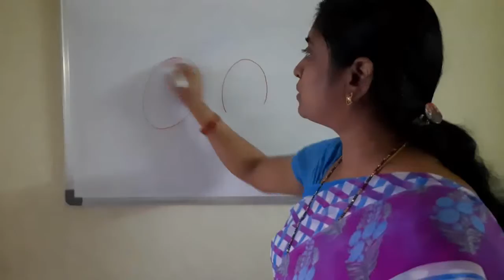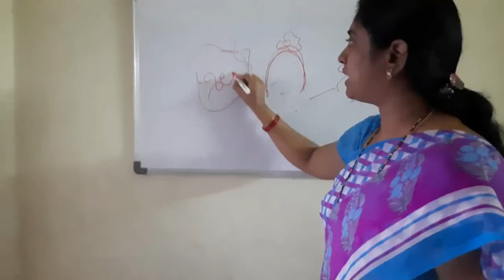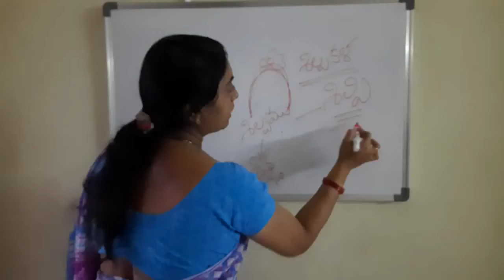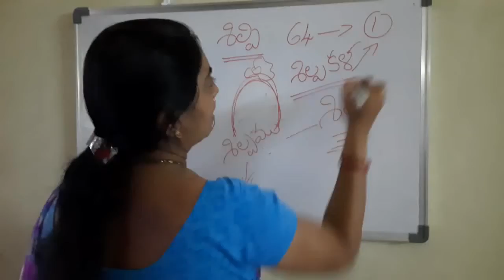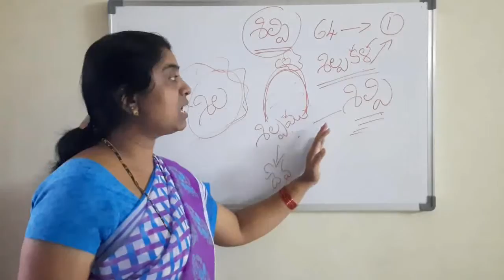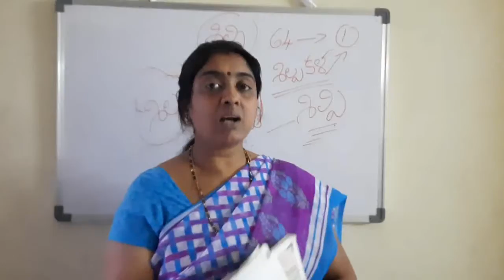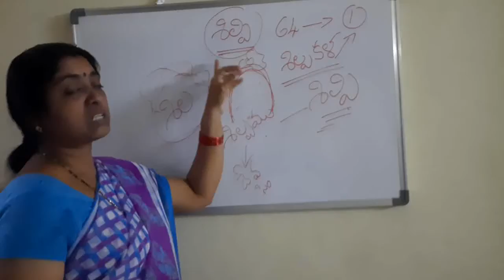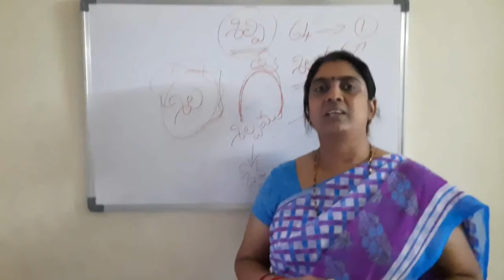7th class lesson 7